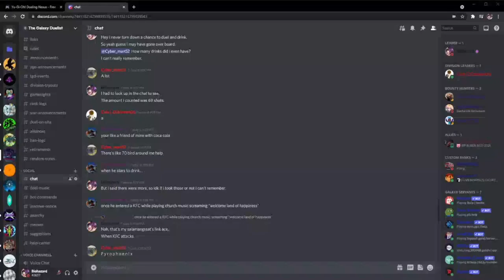Dueling Nexus | Salamangreat's are Great for Combo's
In this video i just use Salamangreat's against Randoms since my friend Cyber was busy at the moment.

I upload 2 time's a week, until i graduate college, which after that normal uploading will be back, make sure to subscribe when videos will be uploaded on Day's Tuesday, and Friday each week at 8 AM PST.